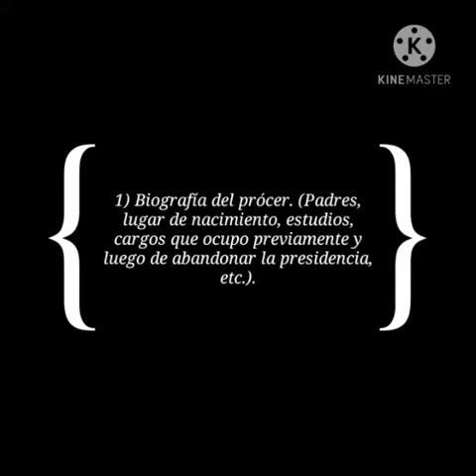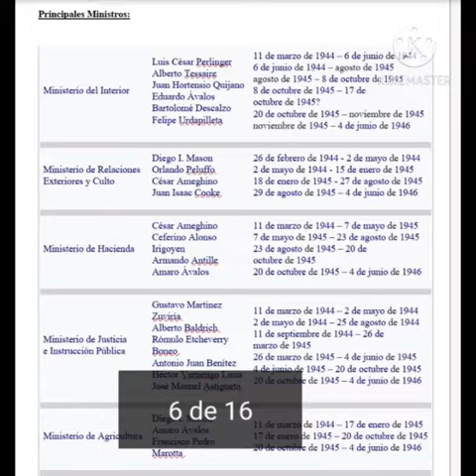Presidentes Revolución de 1943. Primera parte.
Vídeo realizado por mis alumnos de 7mo. grado.